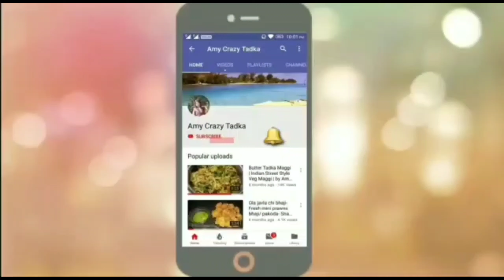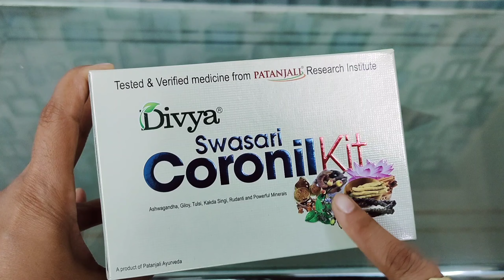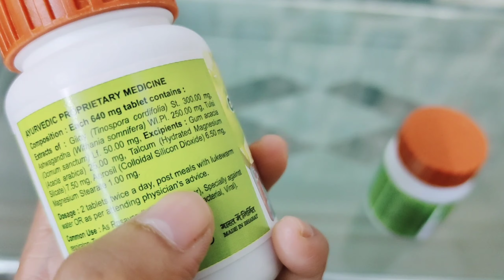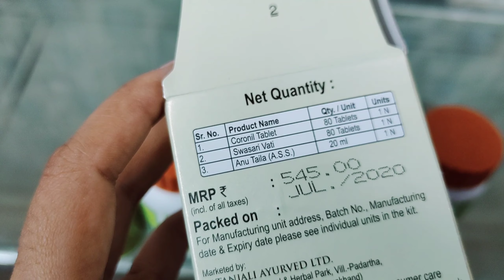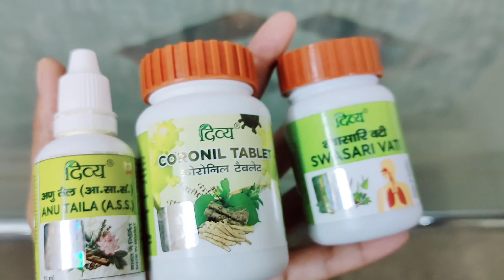PATANJALI CORONIL KIT | क्या आपको ये लेना चाहिए ? | Coronil Kit Review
LG (7 KG Front Load Washing Machine)
4k QLED TV (Similar Link)

Mi air purifier
Best buying link (MI Power Bank)